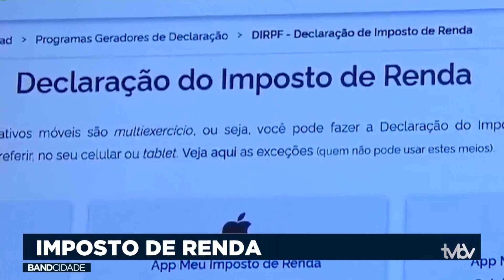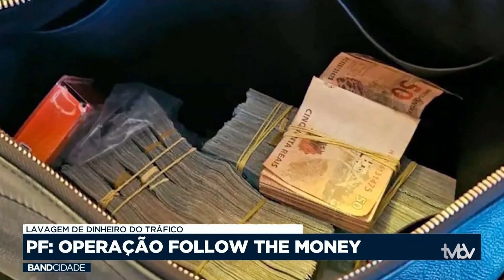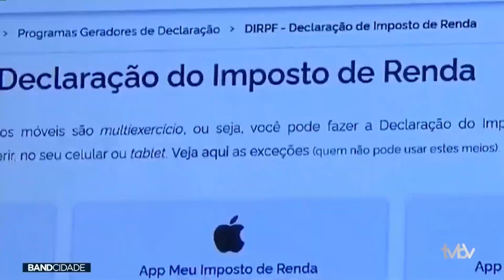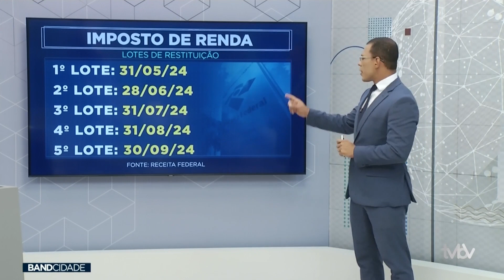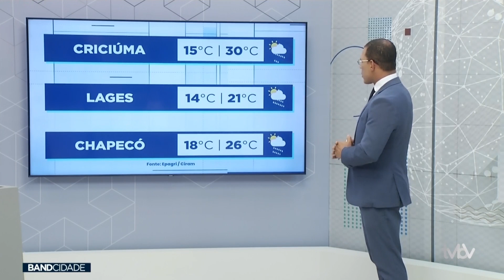Programa BAND CIDADE SC: 06.03.24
No programa BAND CIDADE SC de hoje, 06, você vai acompanhar o vício em tecnologia em crianças e adolescentes, operação follow the money,  imposto de renda, saneamento básico, nova filarmônica catarinense, e muito mais.